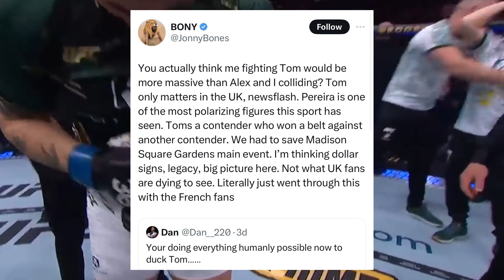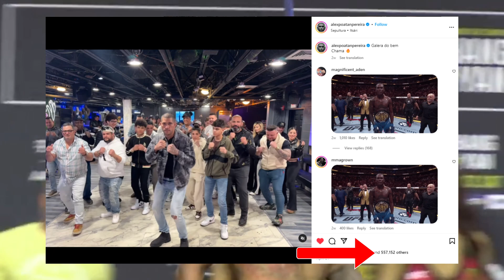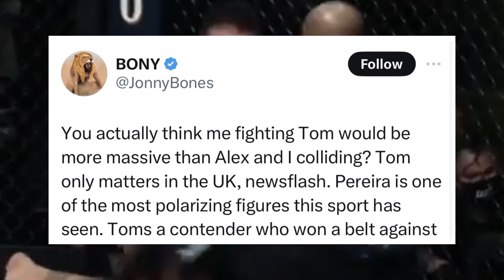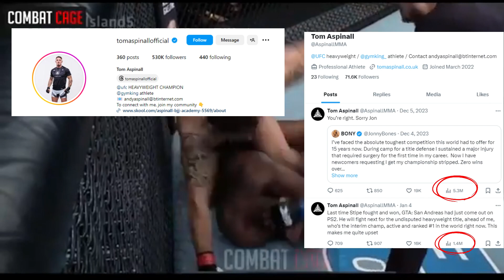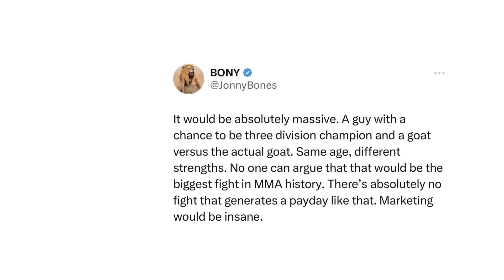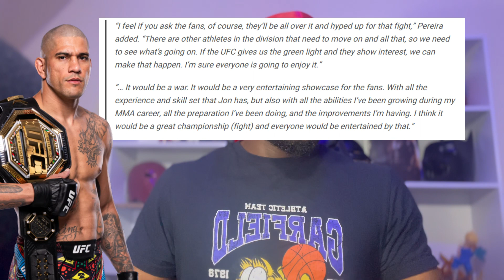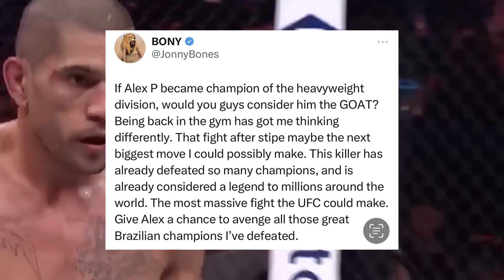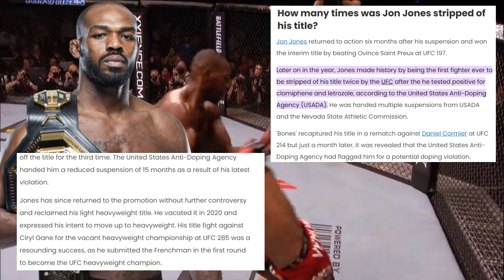Jon Jones Called Out Alex Pereira? Or Is He Ducking Tom Aspinall?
Did Jon Jones call out Alex Pereira because he plans to duck Tom Aspinall as he sees Tom as a threat ? Or is Jon Jones looking to give us a legendary fight against Alex Pereira? Let me know what you think about Jon Jones call out.